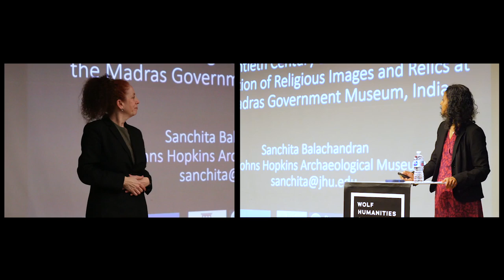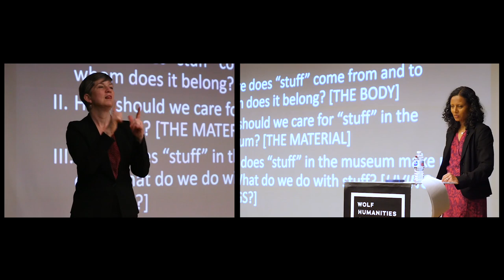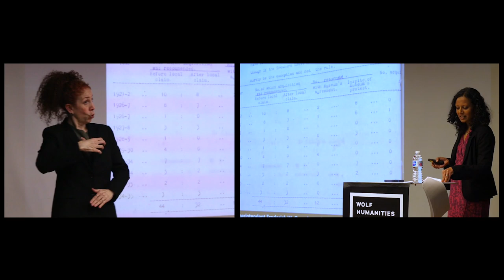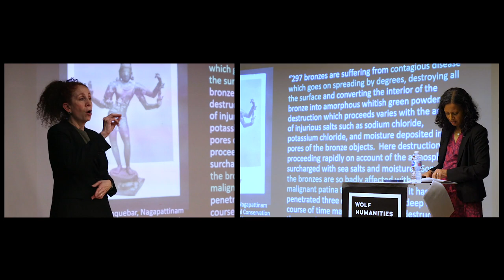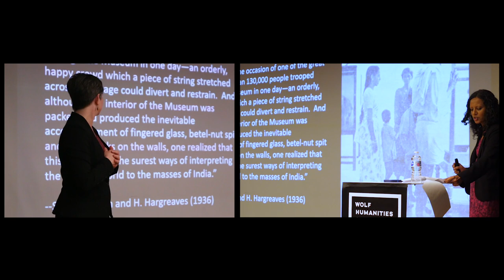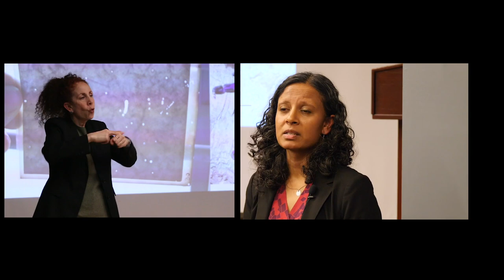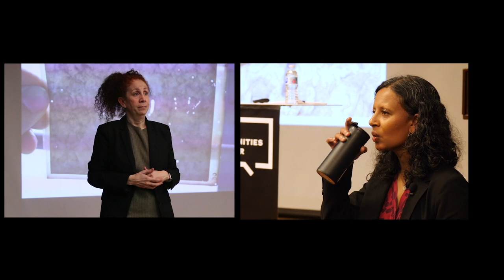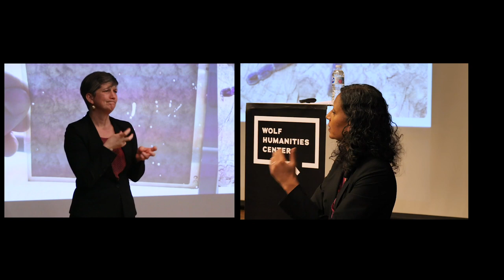ASL • Sanchita Balachandran • Divine and Ghostly Things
Wolf Humanities Center's 2018-19 Forum on Stuff

Sanchita Balachandran
Associate Director, Johns Hopkins Archaeological Museum

What if the objects behind glass cases in museums were not mere things, but living beings and spectral presences that require active physical and cultural care, even veneration? Archival evidence from the Madras Government Museum in India shows how, in the early 20th century, this view of religious images and relics as living things shaped the practices of museum scholars and staff, government officials, and Hindu and Buddhist devotees. Sanchita Balachandran will describe this intriguing period in the Museum’s history, and consider its implications for contemporary museums and their mandate to store and care for things/beings.

Cosponsored by the Department of History of Art, the South Asia Center, and the Mellon/Penn/Philadelphia Museum of Art Object-Based Learning Initiative.